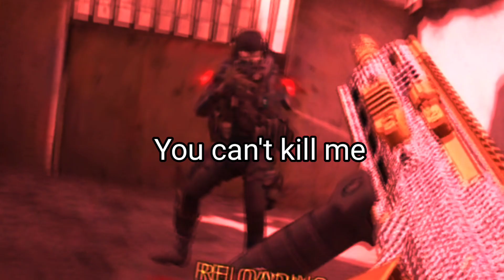Codm gave us new search and destroy mode.exe call of duty mobile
Call of duty mobile funny exe video

CODM ID- I am SmOKeY

Video edit in- kinemaster

Keep supporting so i can continue to provide you with free content each week.

Please cooperate..